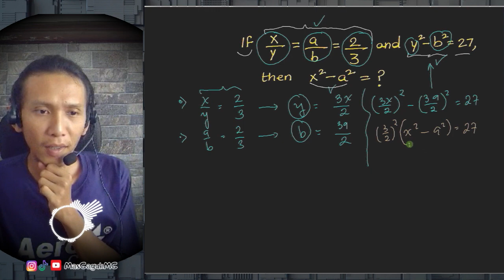Menyelesaikan Bentuk SIstem Persamaan yang tidak Biasa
Hubungkna bentuk persamaan satu dengan yang lain melalui hubungan x dengan y, serta hubungan a dengan b.